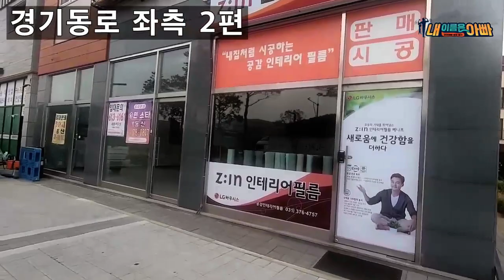경기동로 좌측 2편 . 아빠가만든로드뷰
경기동로 좌측길 로드뷰 2편입니다.